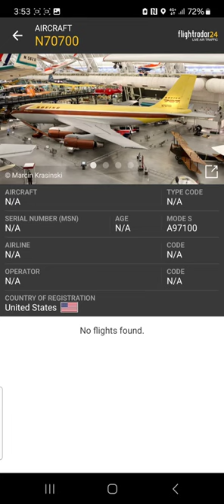If you know, you know.